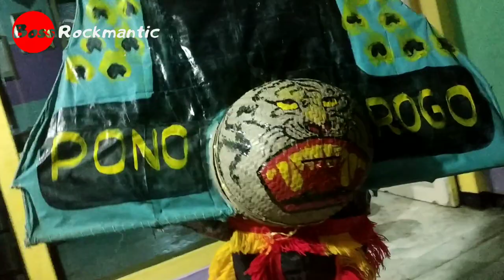Battle Reog Buatan Sendiri Vs Reog Beli || Boss Rockmantic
Boss menggunakan kostum superhero Batman ndadi reog buatan sendiri, sementara adik rama menggunakan kostum superhero superman ndadi reog yang baru beli.

Reog

Reog ponorogo

Gebyar reog

Boss reog

Boss rockmantic

Boss cilik

Barong

Barongan

Barong caplokan

Bujang ganong

Caplokan

Jathilan

Macan putih

Singo barong

Superhero

Hulk

Superman

Batman

Ultraman

Ironman

Captain America

Menemukan mainan

Mencari mainan

Berburu mainan

Viral

Video viral

Trending

Video trending

Fyp